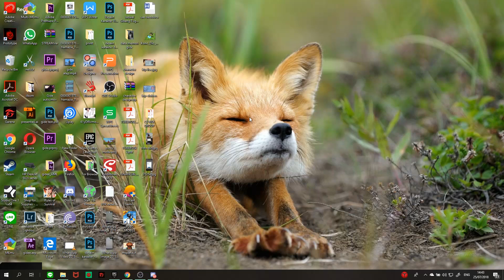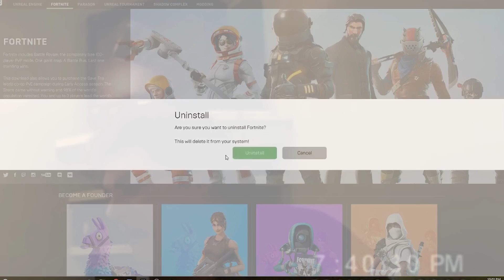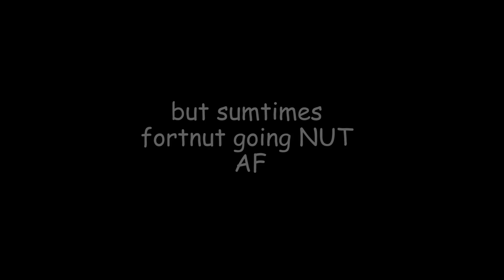Fortnite, To Play or Not To Play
You can add me on fortnite tho btw

Follow My Personal Instagram Account : @Kyorukii

Laik, Subskraib for mor